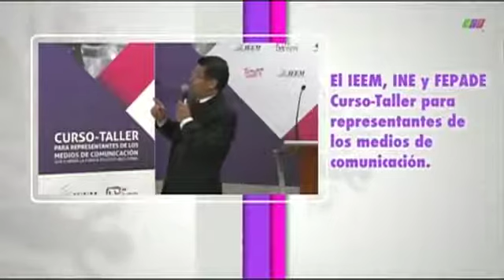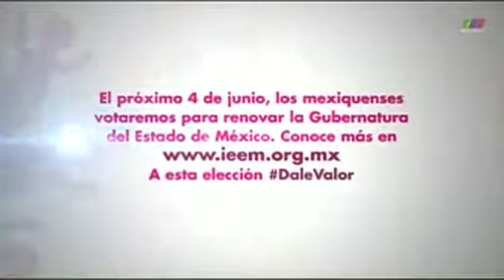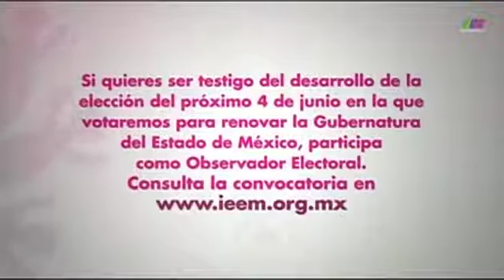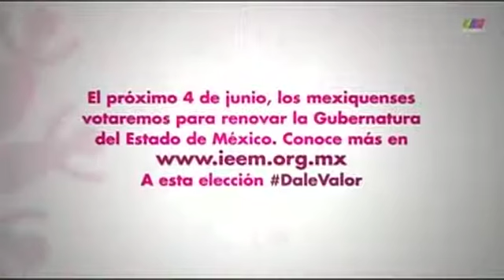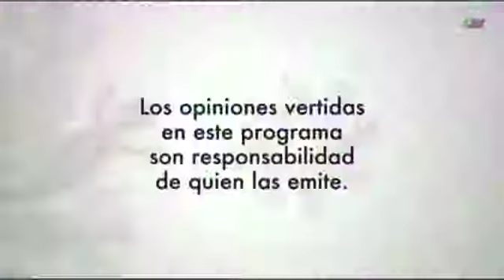Programa Entre Todos. Gobierno Tecnológico.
Tema: Gobierno Tecnológico. Invitado: Mtro. Carlos Gonzalo Blanco Rodríguez, Catedrático del ITESM Estado de México. Conduce Guadalupe Juárez.

Síguenos todos los lunes a las 22:00 hrs. por Mexiquense TV.